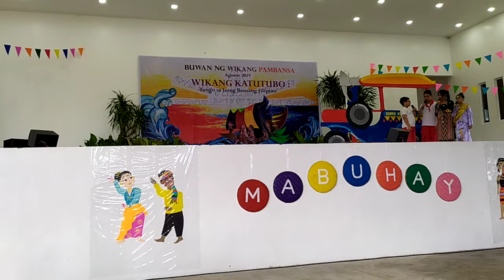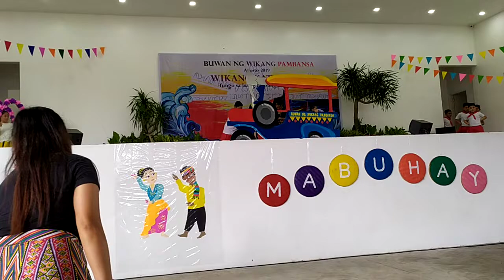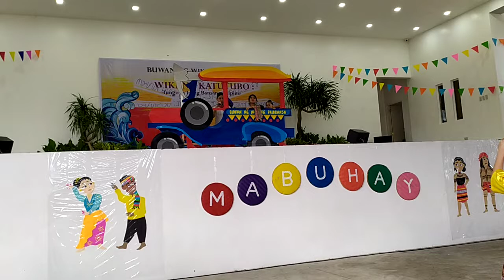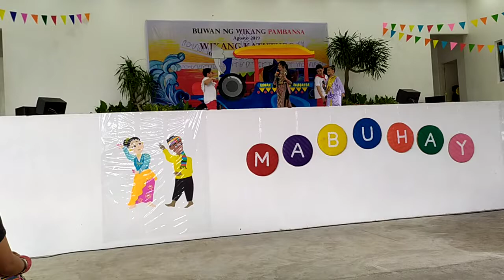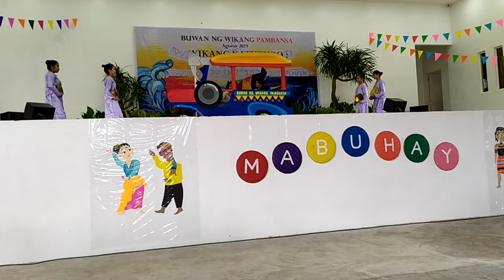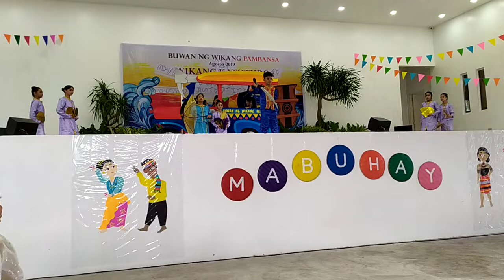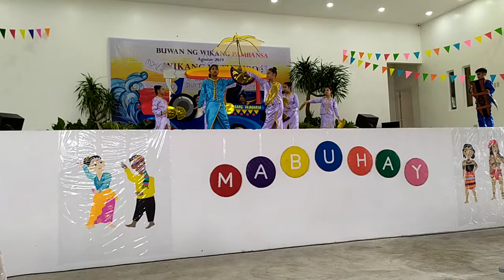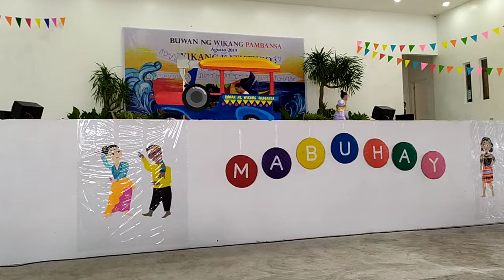Buwan Ng Wikang Pambansa | Grades 4, 5, and 6 Performance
Nakakatuwang panoorin ang pagtatanghal na ito. Ang huhusay ng mga bata pati na rin ng mga guro.

Tara na Byahe Tayo - Lea Salonga, Sharon Cuneta, Freddie Aguilar, Rey Valera, Rico Puno, Joey Ayala, Apo Hiking Society, Ogie Alcasid, Janno Gibbs, Jolina Magdangal, April Boy Regino, Jessa Zaragoza, Paolo Santos, Nina and Rico Blanco of Rivermaya, Francis Magalona,John Lesaca, and Jong Cuenco